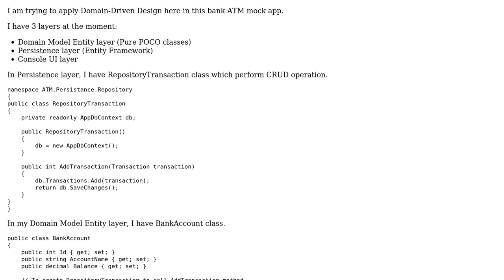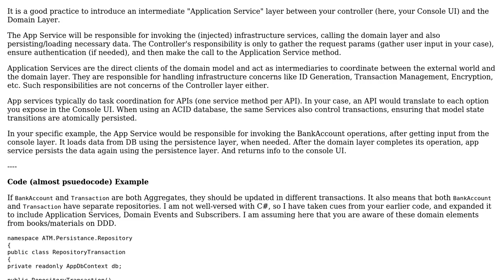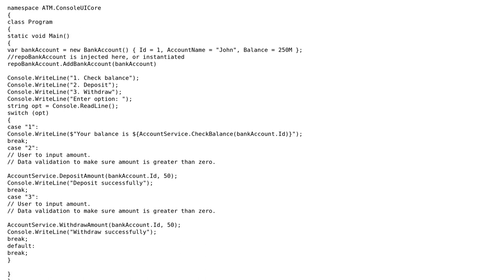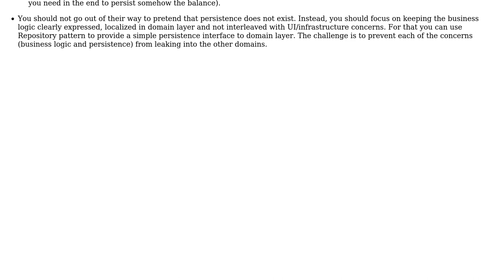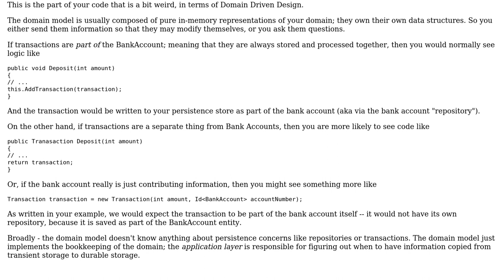Domain model entity layer depends on Persistance layer here? (3 Solutions!!)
Domain model entity layer depends on Persistance layer here?

With thanks & praise to God, and with thanks to the many people who have made this project possible! | Content (except music & images) licensed under CC BY-SA | Music | Images & others | With thanks to user VoiceOfUnreason user Subhash user Steve user Alexey and the Stack Exchange Network Trademarks are property of their respective owners. You are responsible for your own actions.